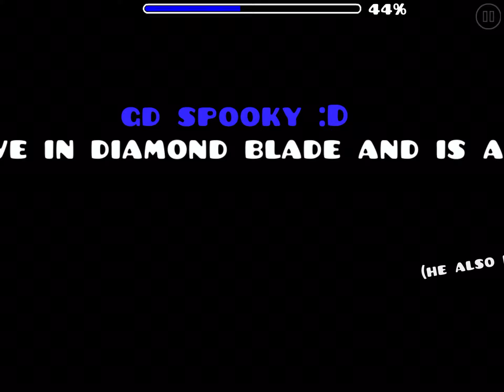Something important for you....